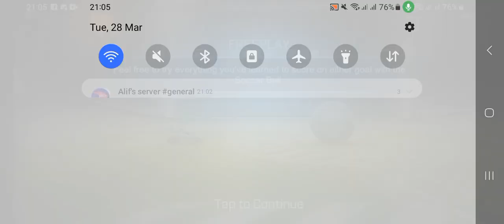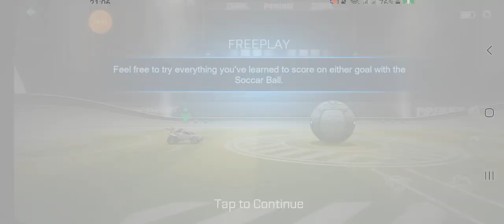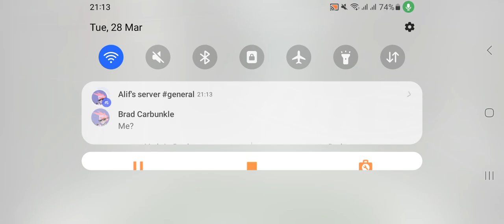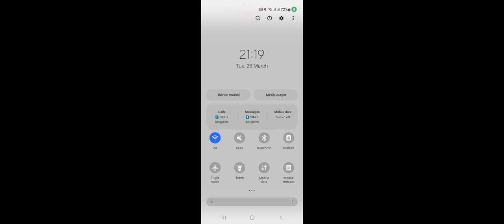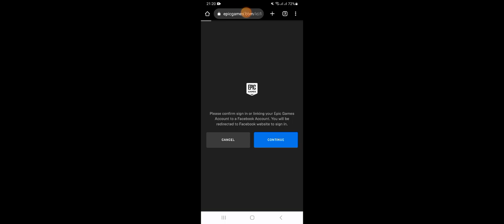Rocket League Sideswipe